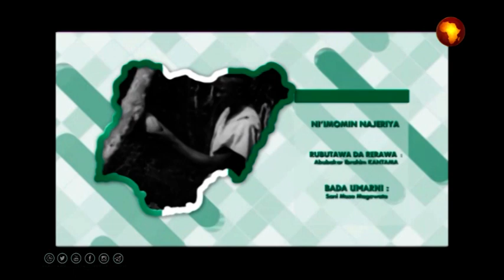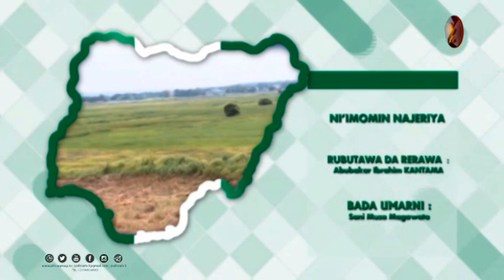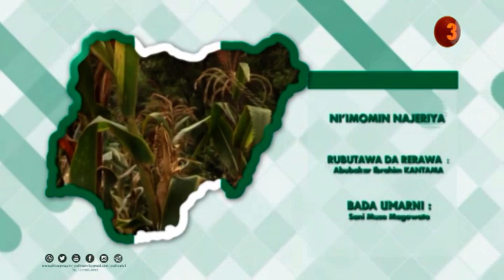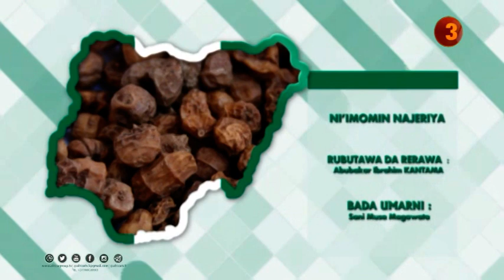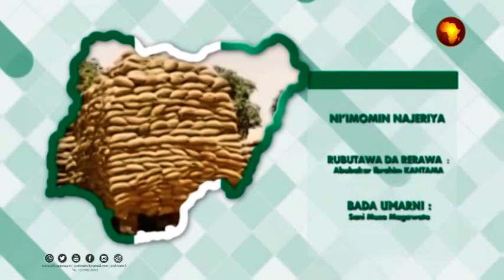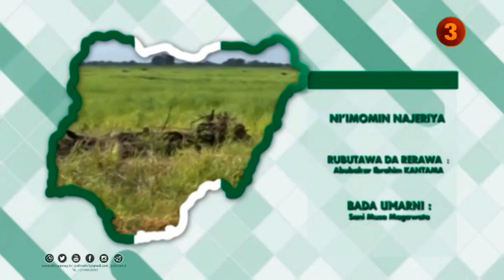NAJERIYA SHEKARA (58) DA SAMUN YANCIN KAI | GUDUN MUWAR YARA MANYAN GOBE | AMMAR MUHAMMAD SULAIMAN